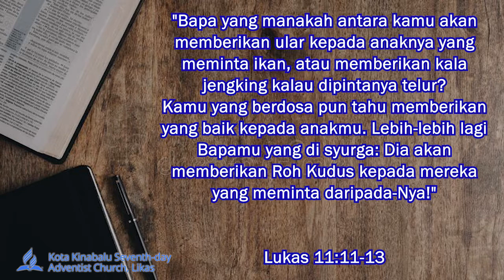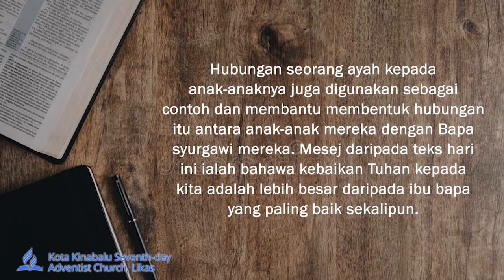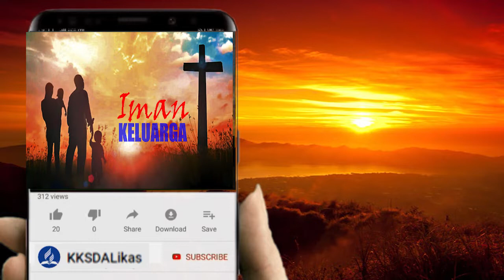IBU BAPA YANG PENGASIH | OKTOBER 13